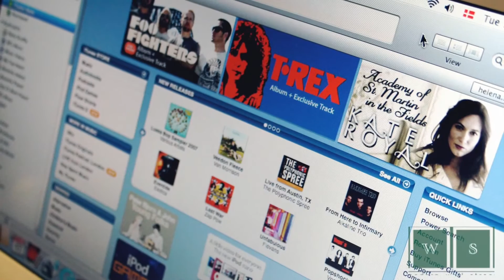Closing Bell Happy Hour: Stocks rise on data & auto sales, Apple in court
12/02/14  U.S. stocks rose on Tuesday, with the Dow striking another record high, as investors cheered better-than-expected November auto sales and construction spending data.  Also, Apple begins its federal court case and BP rumors swirl.